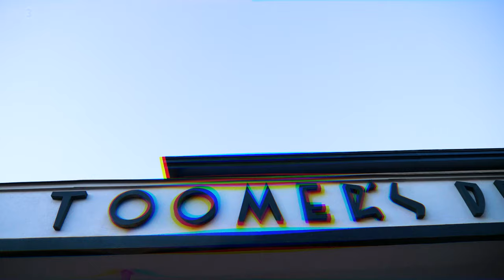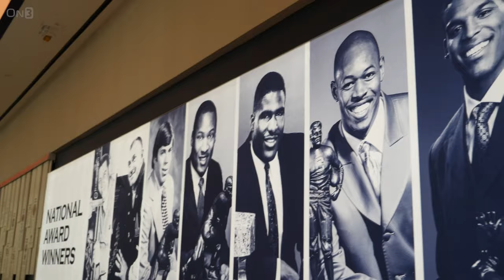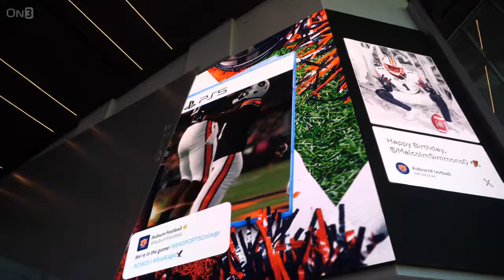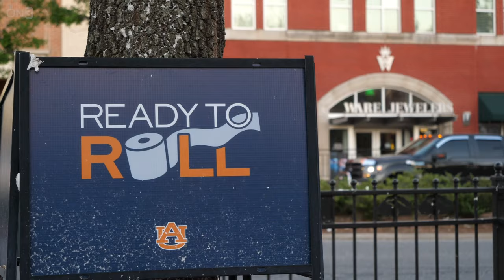Touring Auburn's NEW $92 Million Football Facility! | Woltosz Football Performance Center Tour